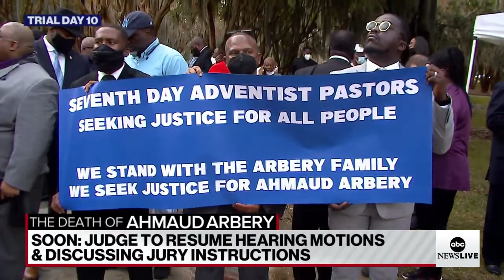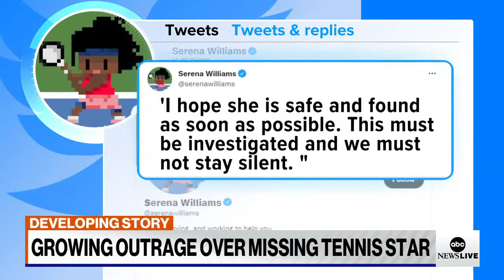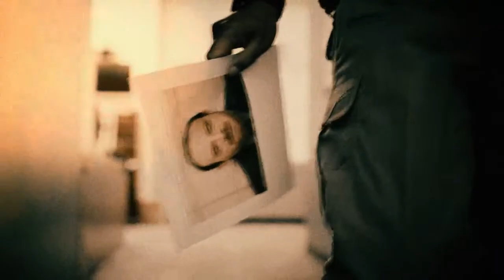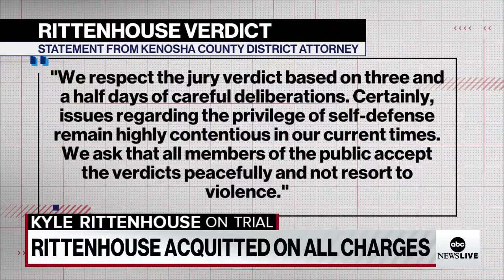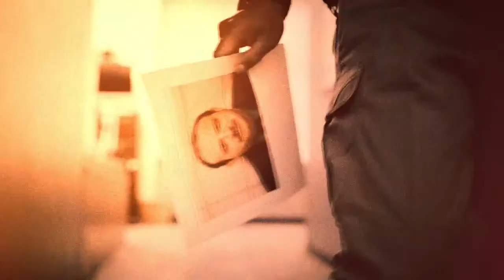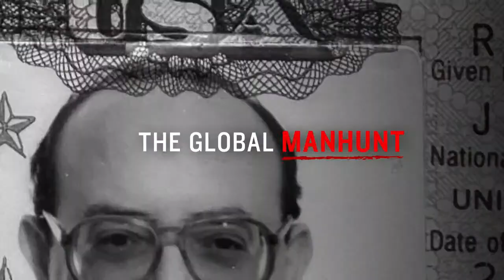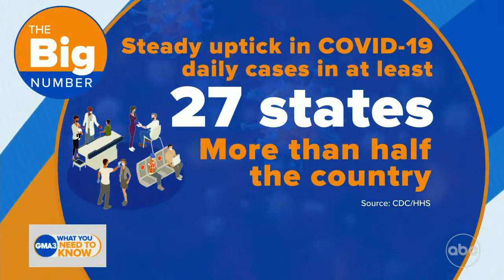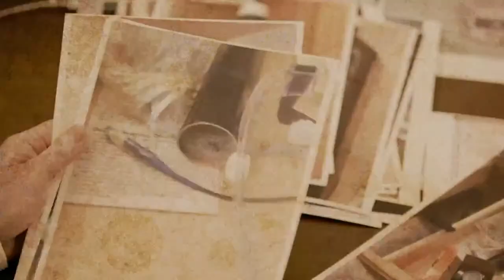Death of Ahmaud Arbery: Trial for men charged with killing Day 11 | Kyle Rittenhouse acquitted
Warning: may contain graphic language and images